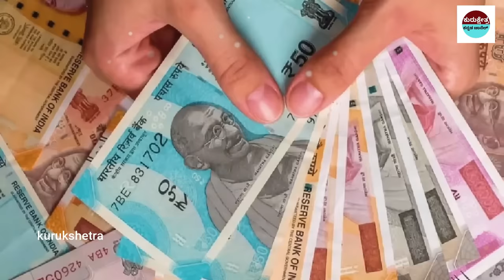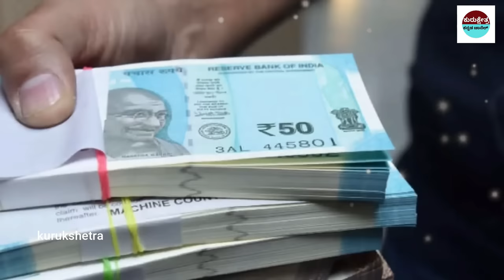ಅಖಂಡ ರಾಜಯೋಗ ಹೊಂದಿರುವ 5 ರಾಶಿಗಳ ಜನರು ಇವರೇ ||These are the people of 5 Rasis who have Akhanda Rajayoga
mystery of saamba
KannadaStories
Kannada Uniqe Stories
pouraanika naataka
pouranika kathegalu
nammaithihaasa

topfactsinKannada
Kannada facts
amazing facts in Kannada
factsinKannada
facts
interestingfacts
unknown facts
amazingfacts

 🎵 Track Info:
Title : Dreams Become Real
Genre : Classical
Mood : Sad

Source: